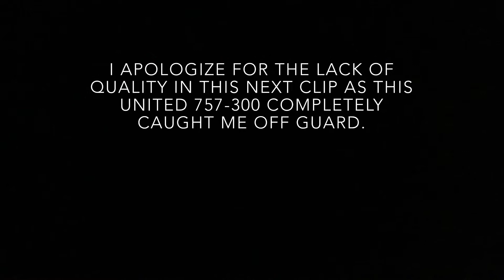United 757-300!! | Cleveland Hopkins Plane Spotting 2019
Usually I have a pretty good idea of what will be landing or taking off from Cleveland Hopkins before I arrive at the airport. Today was an exception. I was able to catch a a rare American Airlines CRJ-700 (Skywest livery), a Sun Country Airlines Charter Plane, and an awesome Southwest Airlines 737-700.  Above all, I was able to catch a United 757-300, something I’ve been wanting to see in person in a long, long time! (The Arrivals was a little rough, but the departure was amazing!). Click the link be,own to see the arrival and full departure!

Full United 757-300 Arrival and Departure: